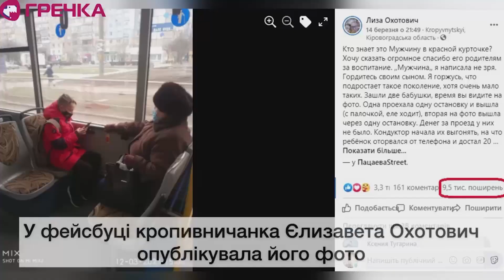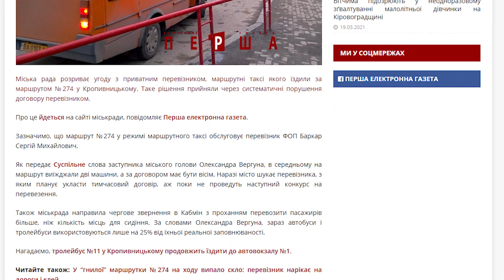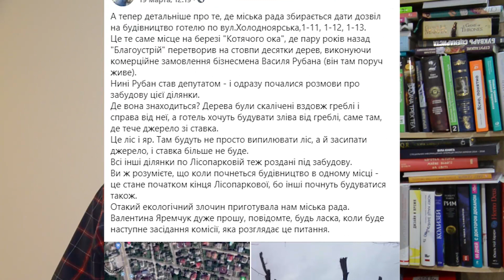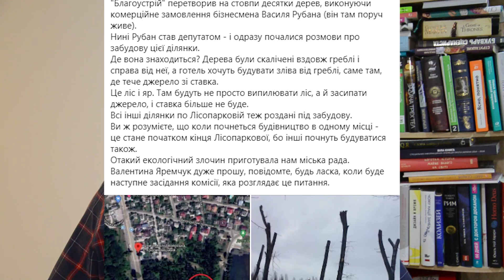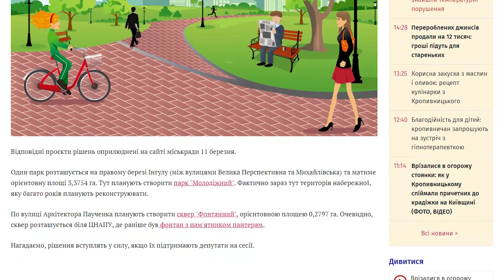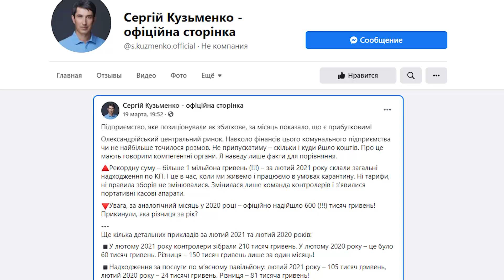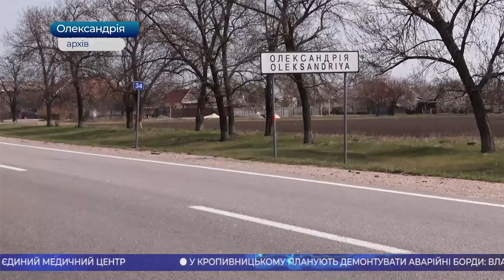«Погляд»: новий дерибан Лісопаркової, чи хтось хоче врятувати озеро Котяче око?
У кропивницькому тролейбусі хлопчик заплатив за пенсіонерку; новий дерибан Лісопаркової; в Олександрії 1 мільйон Кіяшка і 100 днів Кузьменка; телебачення «Торонто» знову розказало про Кропивницький.